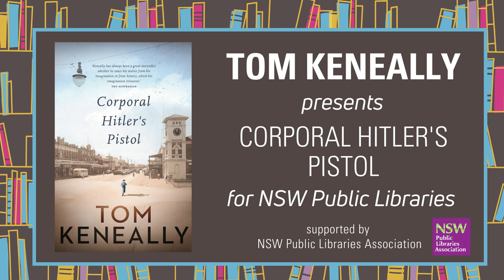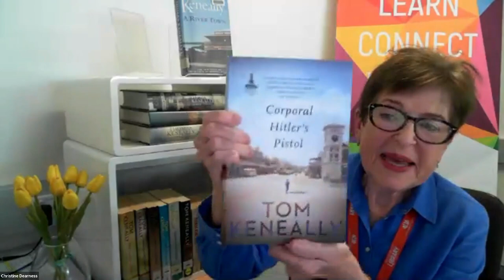Tom Keneally presents Corporal Hitler's Pistol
Tom Keneally is an Australian national treasure. He is a prolific and often awarded writer of both fiction and non fiction. Here he discusses his latest novel, Corporal Hitler’s Pistol, a story that speaks to the never-ending war that began with 'the war to end all wars'. Rural communities have always been a melting pot and many are happy to accept a diverse bunch … as long as they don’t overstep. Set in a town he knows very well Keneally tells a compelling story of the interactions and relationships between black and white Australians in early twentieth-century Australia.
Tom Keneally is in conversation with Christine Dearness from Willoughby City Libraries and is supported by the NSW Public Libraries Association. Copies of Corporal Hitler's Pistol are available from all good book sellers.